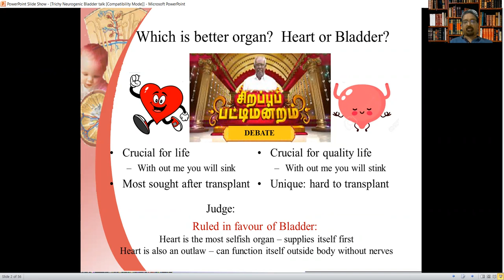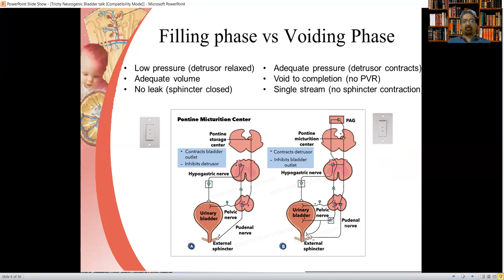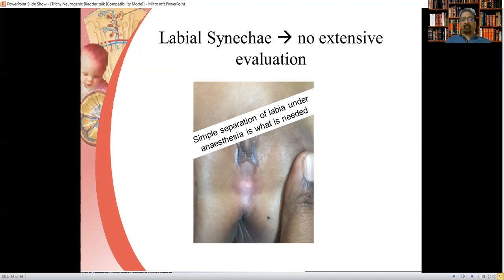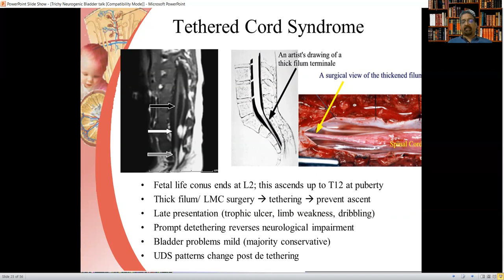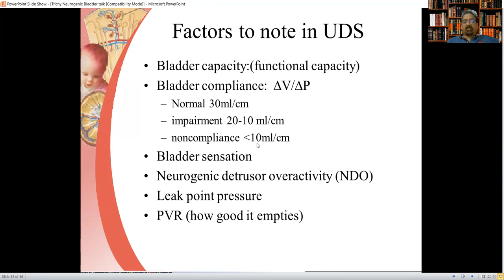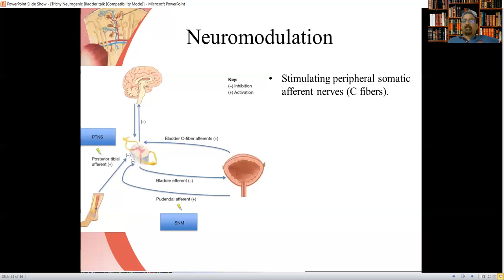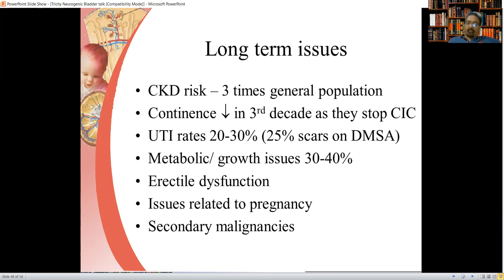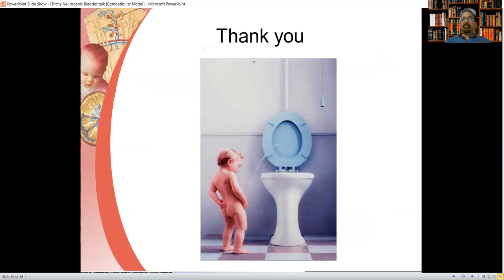Approach to Neurogenic Bladder by Dr Ramesh Babu